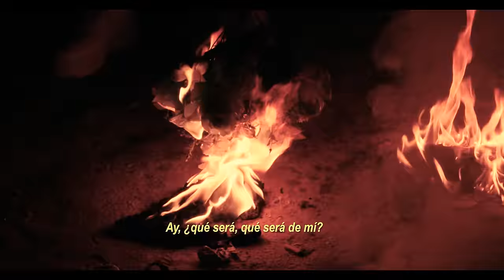Luis Cortés - ME DUELE QUERERTE (Videoclip Oficial)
Letra:

Dime de qué vale padecer dolores
Regalar a quién no quiere flores
De qué vale estar cerca si siento que tú ya no estás aquí

Tu mirada ya no me devora
Quisimos un futuro y míranos ahora
Peleando por un supuesto amor que nos hace sufrir

Enamorado de esos ojitos verdes
Éramos felices de Viernes a Viernes

Y no me digas vida mía que me extrañas si tú no me quieres
Porque la culpa no fue mía tú solías dañar mi mente
Y no me engañas vida mía hoy se acaban nuestro “por siempre”
entre falsas caricias y promesas rotas a mí me duele

Dime si te quedas o te vas
Me quedaré triste esta noche ná más
Porque mañana sé que el sol por algún lado saldrá
Me cuesta pero te voy a olvidar

No voy a llorar niña por ti
Voy a tratar de imaginarte
Estoy seguro que voy a sufrir
Es un mal de amores y no por mí

Son dolores
Mi abuela me decía “niño no te enamores”
Que en este mundo ná es eterno to´ pasa como el invierno
Tranquilo seguro que vendrán mejores

Me duele quererte
Me duele quererte
Me duele quererte
Me duele quererte

Ay ¿qué será, qué será de mí?

Música y composición por:
Luis Cortés, Scorpion, Nerso, Jorge Calvet.